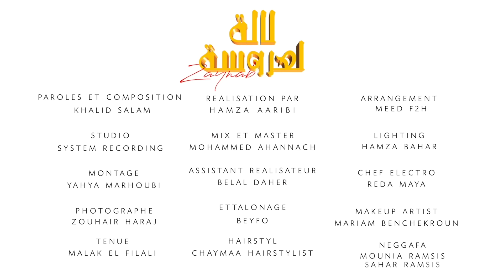Zaynab - Lalla laaroussa (Official Music Video) / زينب - لاله العروسة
كلمات و ألحان : خالد سلام
توزيع : محمد الفتوح
مكس و ماستر : محمد احناش
System recording studio

الكلمات

بريشة ملاك تكتب مكتوب
لاقى بين الدروب جمع بين القلوب و جمع بين الروح

هذا نهار في الجنة محسوب
الشوفة بالهوى كذوب
سبحان علام الغيوب
سرو في حلالو كيبوح

و هايلي هايلي كاس البلار منك غار
و هايلي هايلي كلشي بزينك جاب الخبار

و لالة العروسه اليوم جاك سيد الناس
و   لالة العروسه جا يديرك فوق الراس
اليومة الفال بالصفا مرسوم
في سما من غير غيوم مزينة بقمر و نجوم و رضات الوالدين
اليوم الطريق بالرضا مفروش
و الدمعة عنقت الرموش بالفرحة  ما تيقوش  بهاد النهار الزين